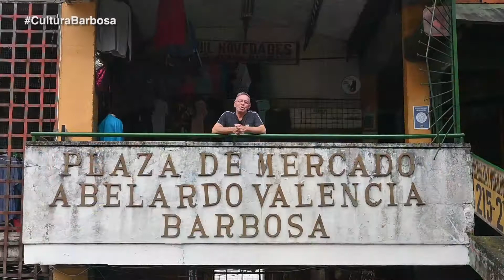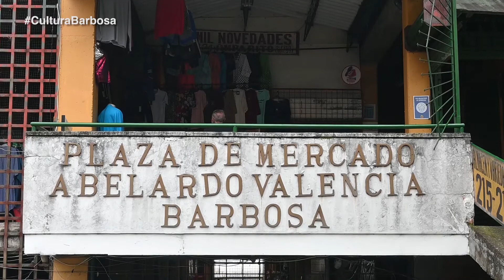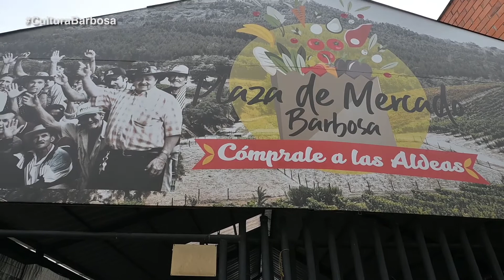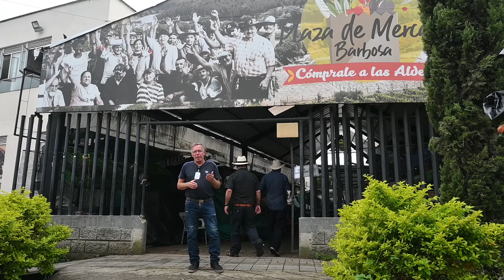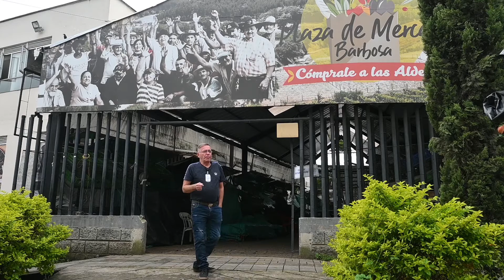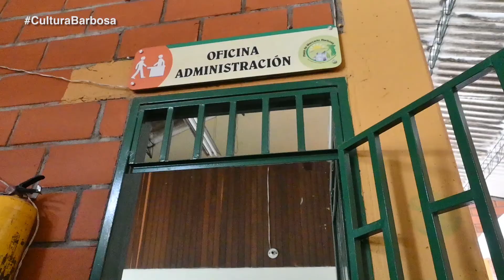Plaza de Mercado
Hoy, en Destinos Barbosa, conozca más acerca de la plaza de mercado